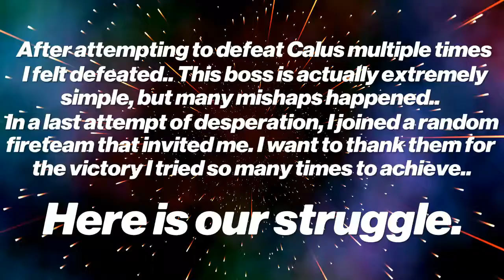The struggle is over.. | Destiny 2 | The Leviathan Raid | FINAL